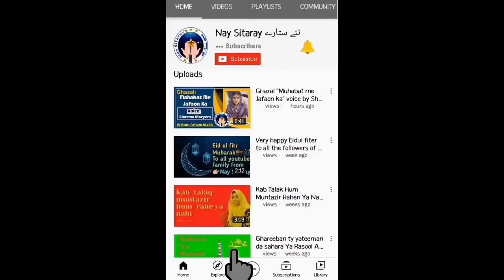New naatya Kalam 2021:, 1st round,33: Atis Siddiqui from Karachi must watch!!!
We've started our 2nd edition of our naat competition.
The registration in this competition is still open!
Dile these numbers to avail this amaising chance!